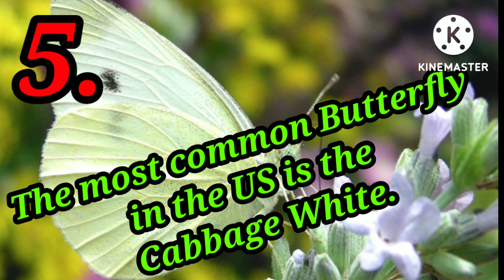5 Fun facts about Butterfly.@Satyajit 1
5  Fun facts about Butterfly.
@Satyajit 1